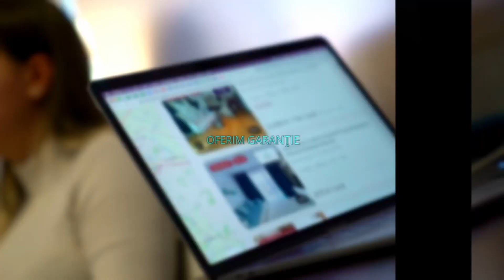Bucuresti || Basarabia | Spatiu Comercial | 140 mp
ID: P46483

KING IMOBILIARE va propune spre inchiriere un SPATIU COMERCIAL cu suparafata de 140mp in zona Basarabia.

Spatiul comercial este amplasat intr-un bloc cu regim de inaltime P+5. Dispune atat de acces pietonal, cat si de acces auto. Pretabil pentru mai multe tipuri de activitate. Va asteptam sa il vizionam impreuna!

Agent: Stuparu Daniela